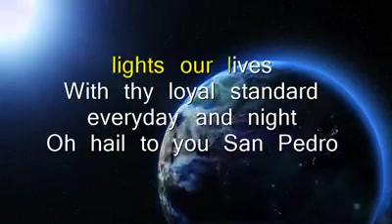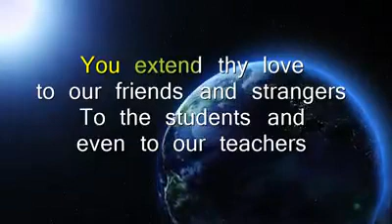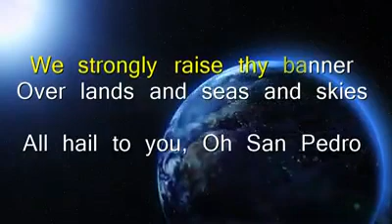SPNHS HYMN composed by Kirk B. Morallos